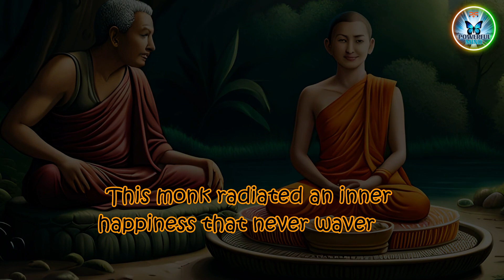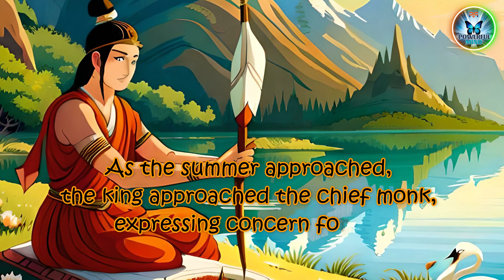The Happy Monk- Joys of the Spiritual Life | Unattached to Wealth and Power, True Happiness Prevails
Discover the incredible story of the Happy Monk and his journey from being a wealthy king to finding true happiness in the depths of spiritual awakening. This short Buddhist tale teaches us the profound lesson that unburdening ourselves from the shackles of wealth and power leads to boundless inner joy. Join us as we explore the transformative power of letting go and embracing a life of contentment and wisdom. Experience the wonders of the Happy Monk's radiant smile that serves as a reminder of the joys found in simplicity and detachment. Watch now and embark on a path toward genuine happiness and inner peace.

Together, let's spread happiness and create a positive impact. Follow us now for your daily dose of joy!

If you find any such contact in this video that belongs to you and you feel that it should be removed from this video. Then I will remove that content immediately. I have worked hard to build this channel. Thank you.